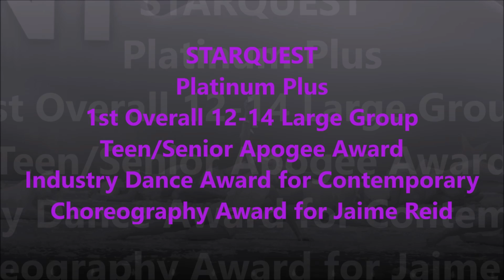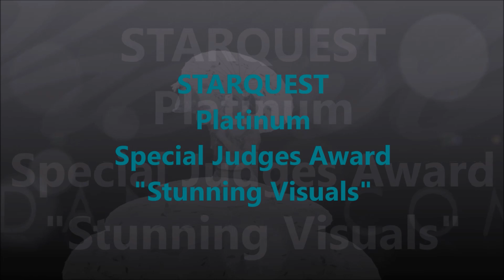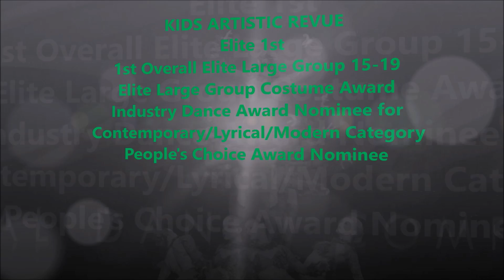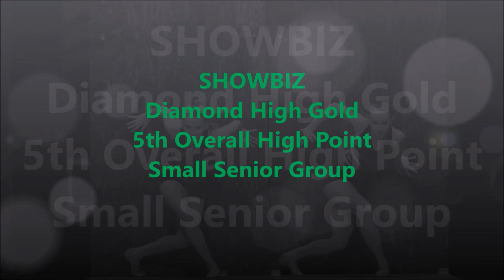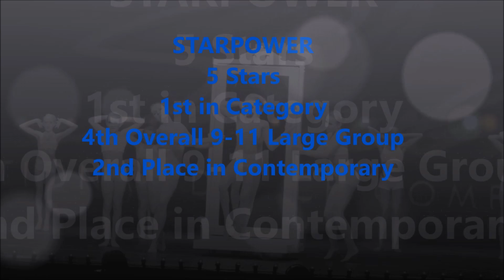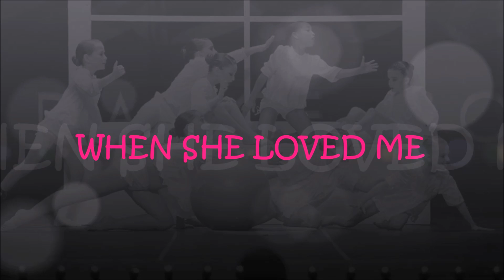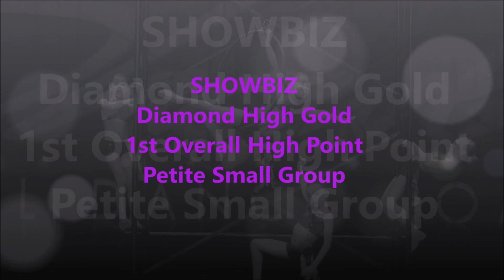2015 DFX Competition Team Regional Awards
All 21 DanzForce Extreme Competition Team Group Awards for the 2015 Regional Season